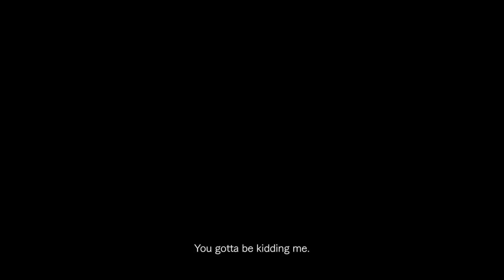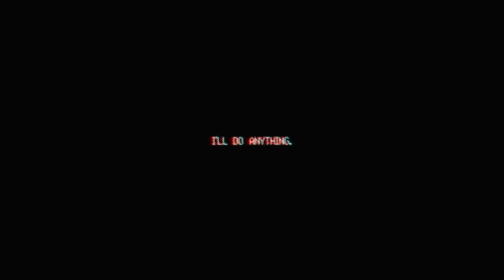Lanzamientos Marzo 2023 - Metroid Prime Remastered, Bayonetta Origins, Resident Evil 4 y mucho más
Hola a todos, Bienvenidos de nuevo a mi canal de YouTube. Lanzamientos Marzo 2023 - Metroid Prime Remastered, Bayonetta Origins, Resident Evil 4 y mucho más

Lanzamientos destacados de Marzo 2023:

- Metroid Prime Remastered
- Void Terrarium 2
- Wo Long Fallen Dinasty
- Fatal Frame: Mask of the Lunar Eclipse
- Mato Anomalies
- The Dark Pictures: Switchback VR
- Bayonetta Origins
- Song in the Smoke
- Synth Riders Remastered Edition
- The Legend of Heroes: Trails to Azure
- Storyteller
- Resident Evil 4 Remake
- The Last of Us Parte I (PC)
- Front Mission 1st Limited Edition
- Dyschronia Chronos Alternate
- System Shock

Espero que este video os haya gustado y os haya sido de utilidad. Gracias por verme. Nos vemos en otro video